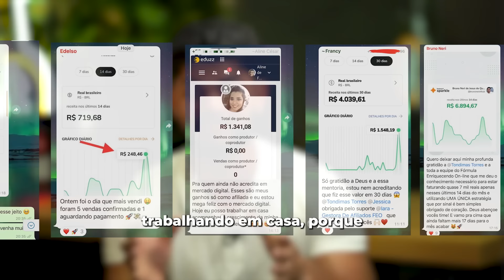Rio Grande do Sul pede socorro